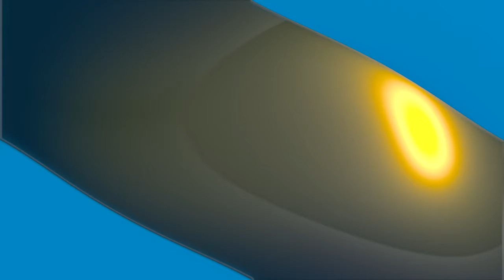Reaction To BUNNY GIRL | 100K (Music Video)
Reacting to a Shay video. 4 months late. lol